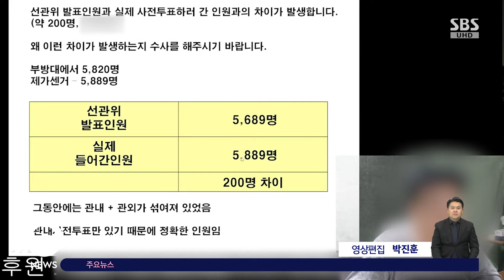불법카메라 설치 유튜버…"투표율 조작 감시 목적" / SBS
〈앵커〉

총선 사전투표소에 몰래 침입해 불법 카메라를 설치한 40대 유튜버가 경찰에 붙잡혔습니다. 이 남성은 경찰 조사에서 "선관위가
사전 투표율을 조작하는지 감시하려고 카메라를 설치했다." 이렇게 주장했는데요, 작년 10월 강서구청장 보궐선거 때도 투표소 영상을 몰래 촬영한 것으로 확인됐습니다.

〈기자〉

투표율 조작 여부를 감시하겠다며 총선 사전투표소에 불법 카메라를 설치한 유튜버가 경찰에 붙잡혔습니다.

인천 논현경찰서는 건조물 침입과 통신비밀보호법 위반 등의 혐의로 40대 남성 A 씨를 체포해 조사하고 있습니다.

A 씨는 인천 남동구와 계양구의 행정복지센터에 설치된 사전투표소 다섯 곳과 경남 양산시의 사전투표소 네 곳에 몰래 침입해 불법 카메라를 설치한 혐의를 받고 있습니다.

또 서울 강서구와 울산 북구의 사전투표소에서도 카메라 의심 물품이 발견됐는데, 경찰은 불법 카메라가 맞는지, A 씨가 설치했는지 등을 조사하고 있습니다.

현재 유튜버로 활동하고 있는 A 씨는 카메라를 설치한 이유에 대해 "선거관리위원회가 사전 투표율을 조작하는지를 감시하려 했다"고 주장했습니다.

A 씨는 지난 2022년 대선과 지난해 10월 강서구청장 보궐선거 당시에도 사전투표소에 카메라를 설치해 영상을 촬영한 것으로 확인됐습니다.

A 씨의 유튜브 방송에는 A 씨가 강서구청장 보궐선거 당시 사전투표소 한 곳의 입구 쪽을 촬영한 영상을 보면서 선관위가 발표한 개표 인원과 자신이 설치한 카메라 영상 속 투표 인원의 차이를 계산하는 모습이 나옵니다.

A 씨는 "선관위가 발표한 사전투표 인원이 자신의 영상에 촬영된 인원보다 200명이나 많다"며 대검찰청에 부정선거 수사 의뢰 민원을 인터넷으로 접수하는 모습도 유튜브에 올렸습니다.

(영상편집 : 박진훈)